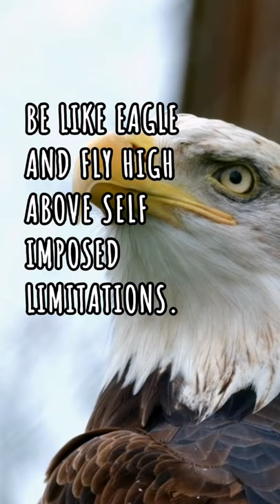Be Like Eagle ❤❤| Daily morning quotes | Best Motivational Quotes | Life Quotes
Everyone needs a touch of encouragement once they feel disappointed & lazy. Here I'm trying to uplift your soul with motivational quotes about life, Inspirational Thoughts, True Wordings Quotes, Happy Wishes & Sayings for your friends and relations. Wish and Motivate them with these lovely wishes & quotes sayings and show your feelings. Daily morning quotes YouTube channel will make your day motivated & happy.

motivational quotes

🌻I am warmly welcome your suggestions & criticism.🔥